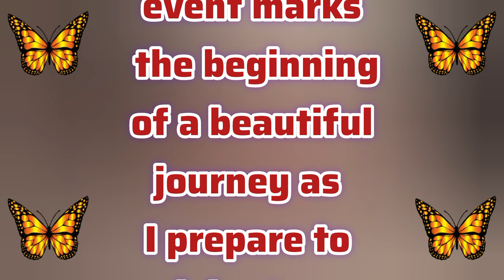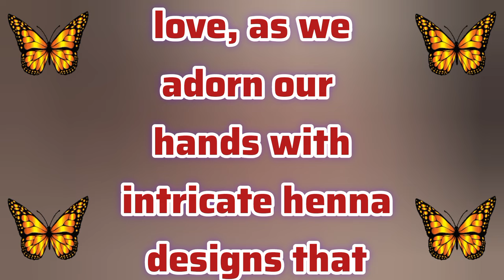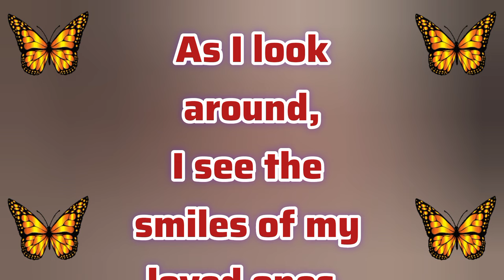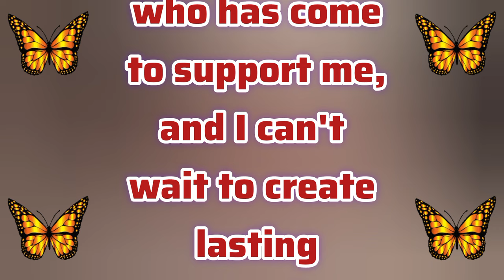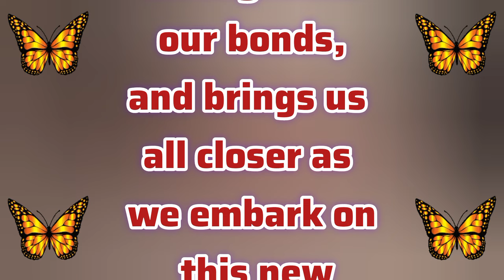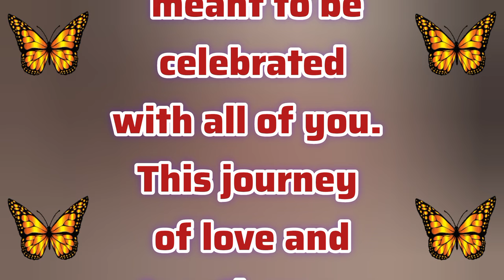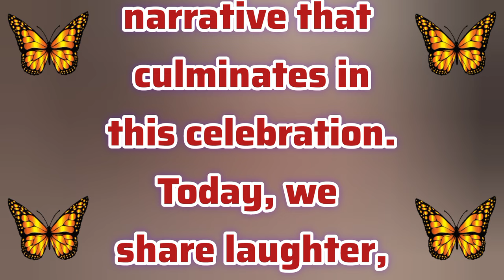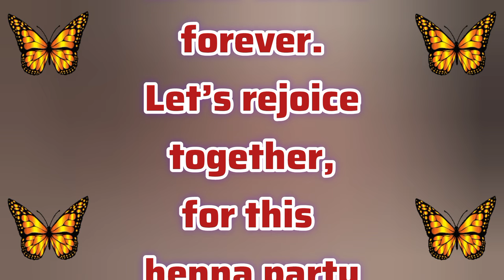Today is my Henna Party | Sheikh Hamdan | Fazza Poems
faz3
fazza
fazza poems
hamdan fazza
fazza song
fazza poem
fazza wife
fazza hamdan
fazza english
prince fazza
sheikh hamdan
prince hamdan
prince family
dubai prince